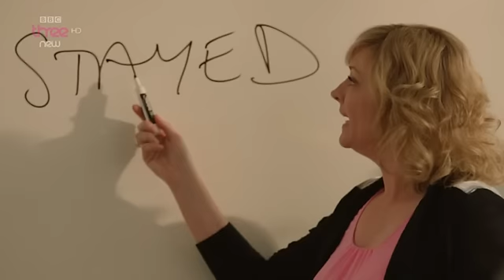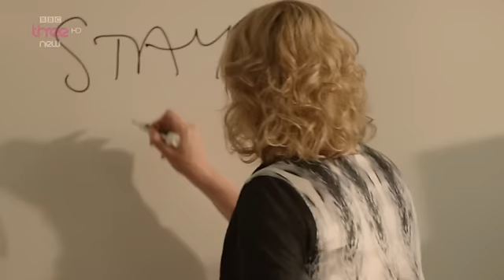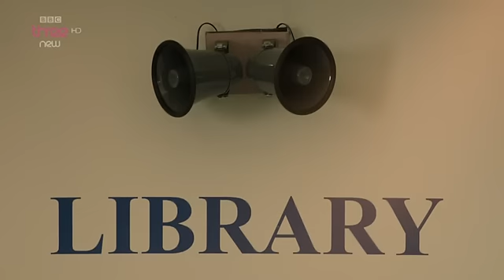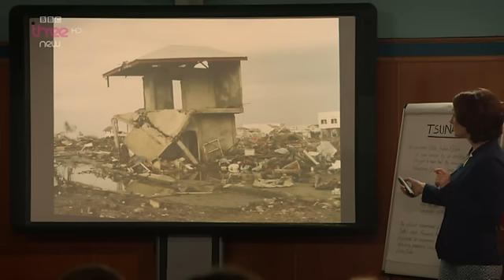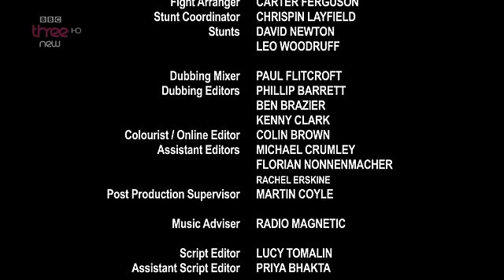Waterloo Road Series 10 Episode 12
As part of his plan to save the school, Vaughan launches a new bike bank. Scott and Kevin go head to head with disastrous results and Christine and Lorna disagree over who should run the new school PTA.

Determined to show that Waterloo Road is a vital part of the community, Vaughan launches Waterloo Wheelers, a free loaning scheme allowing everyone to borrow a bike. But Scott is only interested in Dale’s expensive pro-bikes and when he crashes one and Kevin steps up to challenge him, there are serious consequences.

The teachers are worried about their jobs in light of the threatened merger. Lorna suggests starting a PTA but immediately clashes with Christine over who should run it.

Audrey has received a mysterious cash windfall, Kenzie wants Lorna to take over her literacy classes and Vaughan surprises Olga by making her an offer.